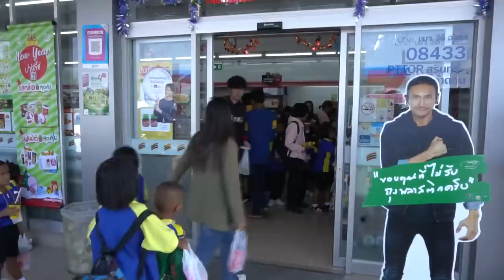แกล้งหยก!!..เอาคืน..แรงมาก(ห้ามทำตาม) | เสือชอบแกล้ง EP.2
ดูให้จบ ทุก วินาทีสำคัญมาก จะได้เข้าใจ